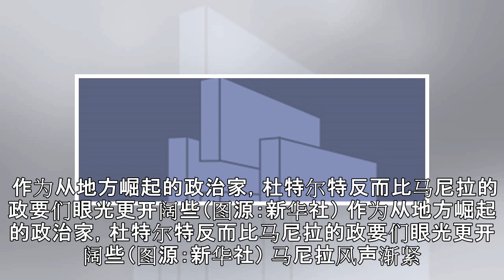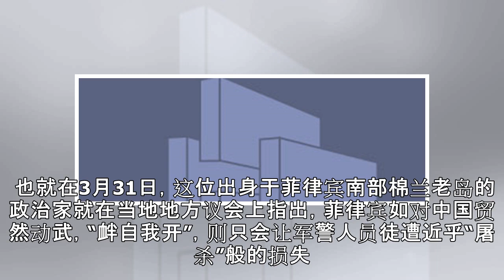七分钟锁定马尼拉 中美军事对比给杜特尔特怎样的选择